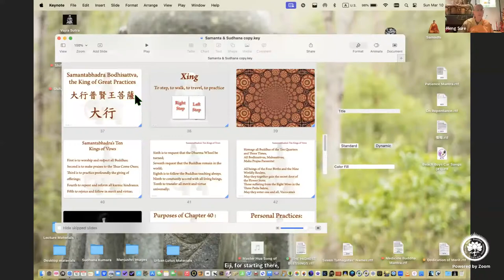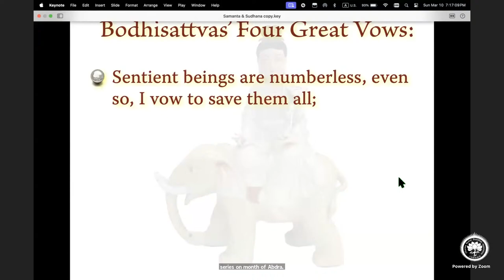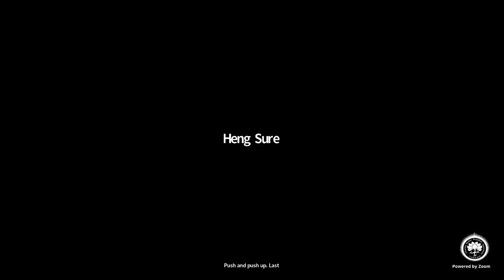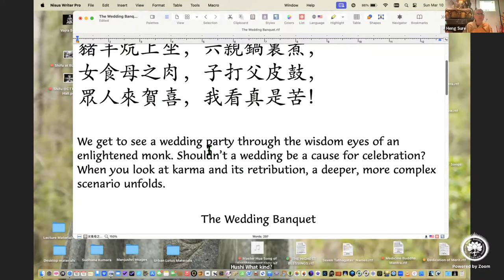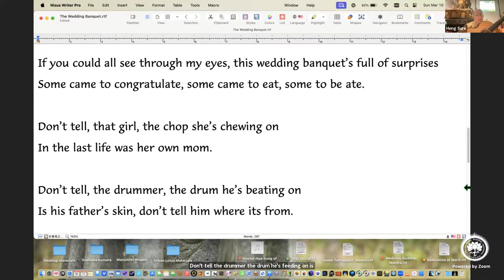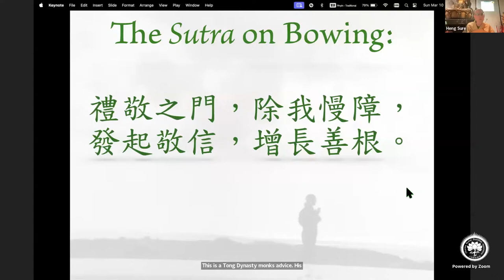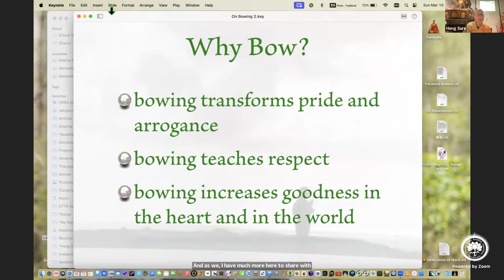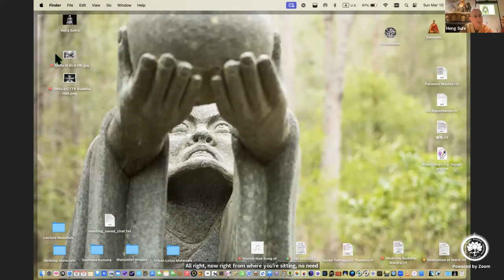2024 Emperor Liang Repentance Rev Heng Sure Lecture Day 2